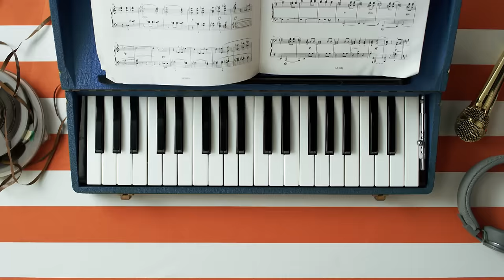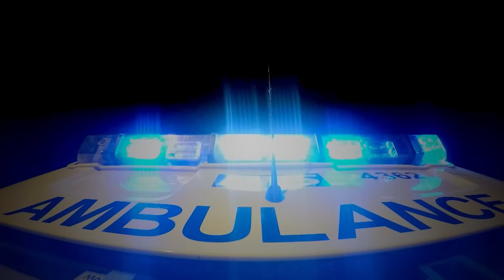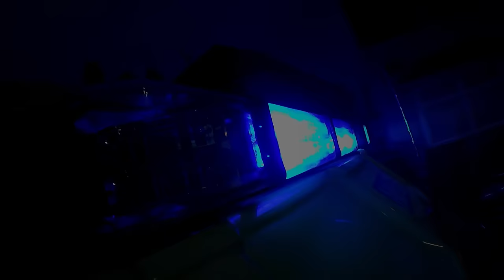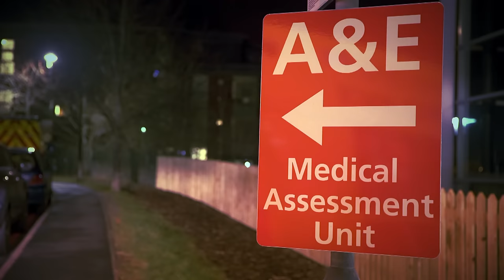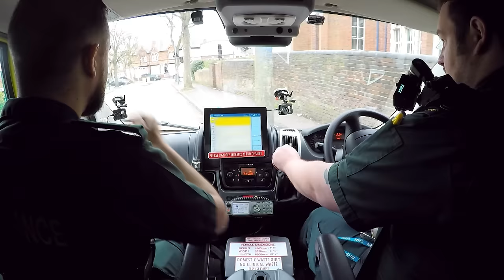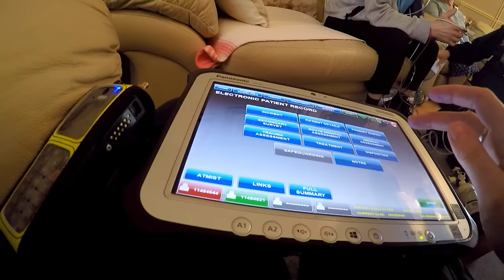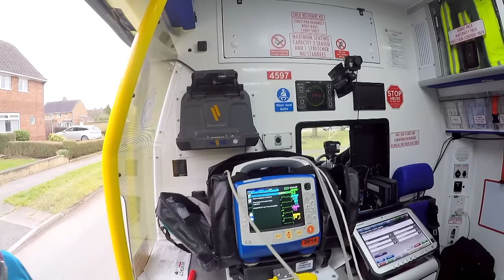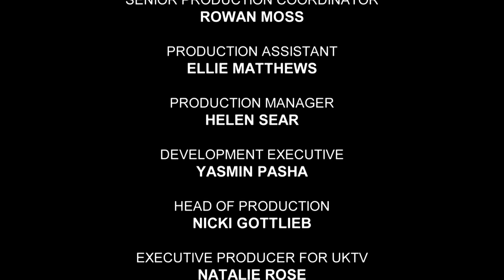92-Year-Old Dementia Patient Has Worrying Urinary Infection | Inside The Ambulance | Real Responders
Paramedics help a 92 year-old dementia patient to hospital after finding out she is suffering from a urinary infection. With the dementia and the confusion caused by the infection, the patient struggles to understand what is going on. Elsewhere, a man struggles to breath and is rushed to hopsital.